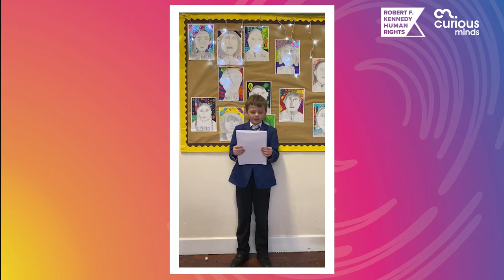GM Poetic Declaration - Bamford Academy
Bamford Academy share their response to the Greater Manchester Poetic Declaration of Human Rights. Including art and poetry from their pupils.